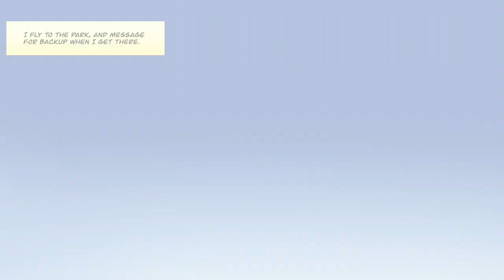Invincible Presents: Atom Eve Gameplay Episode 4 (No Commentary)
Playing Invincible Presents: Atom Eve - I got it free from epic games